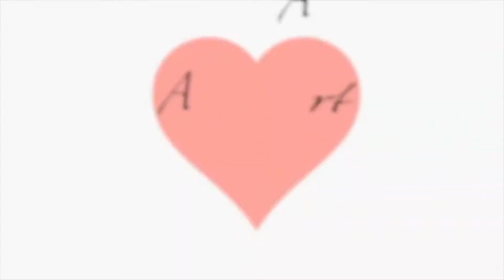Sailboat on Ocean Painting Tutorial | Ship in Ocean Acrylic Painting | Boat on Ocean Acrylic Paint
Sailboat on ocean painting is inspired by pinterest. It is easy tutorial for beginners to paint a boat on shining reflecting surfance of ocean/sea. Easy painting tutorial for beginners to follow. Acrylic paints have been used in making of this painting.
If you have any suggestion please let me know